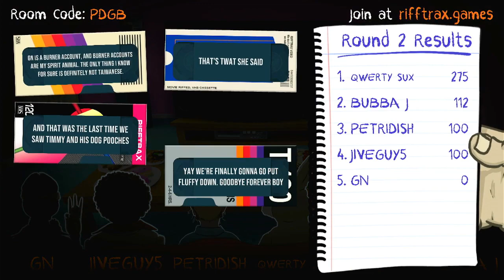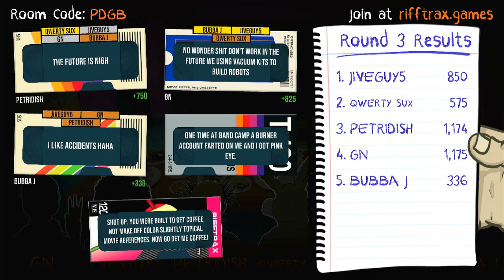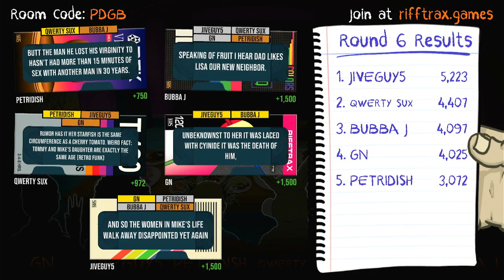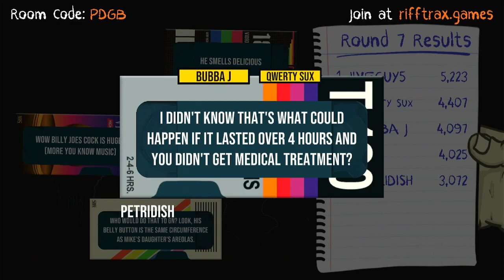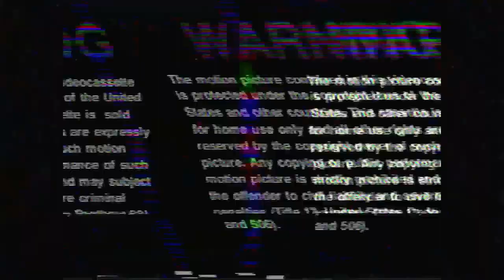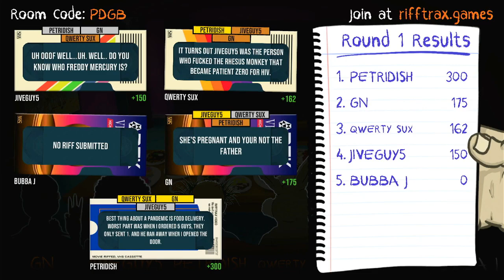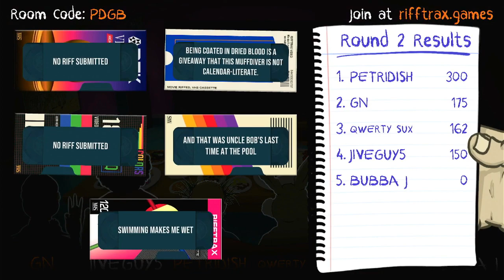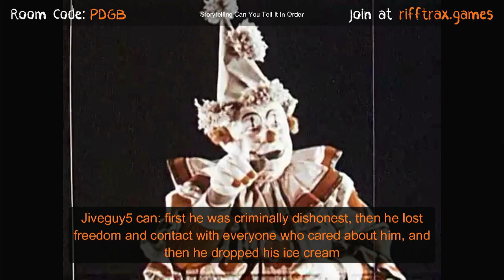GamingNight: Rifftrax (NSFW) NS gameplay